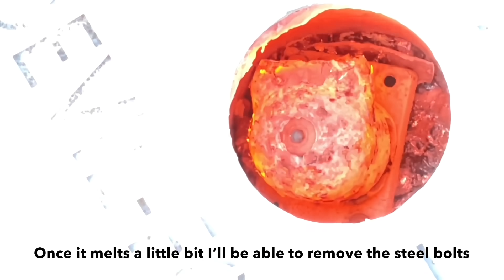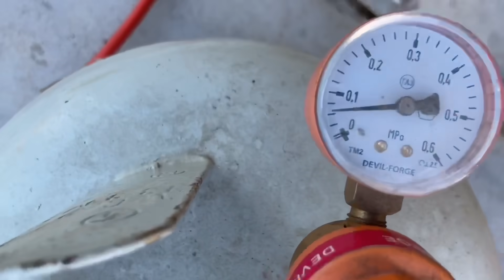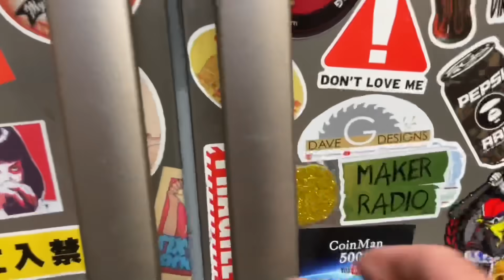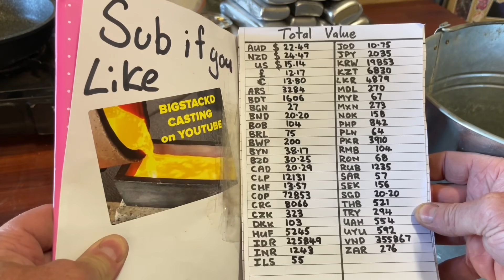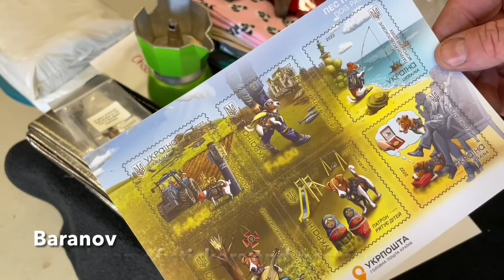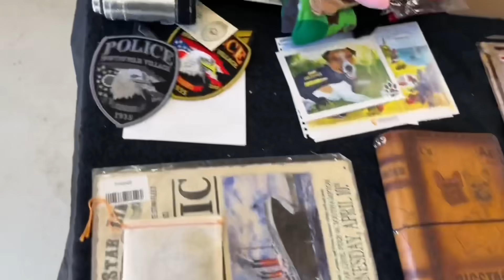Security Casing Melt Down - Bulk Bars - ASMR Metal Melting - Trash To Treasure - BigStackD Casting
A heap of security cameras given to me by my mate so I thought why not add them to the stack . Nearly 6KG added today and another big step towards to target 👌. Now enjoy todays very long video and I hope to see all you awesome people next Friday 👍😁.
PetroBond Australia
AWESOME CUSTOM STEEL STAMPS FROM ALINA

Dumpster Diving
Security Camera Casing Melt Down - Bulk Bars - ASMR Metal Melting - Trash To Treasure - BigStackD